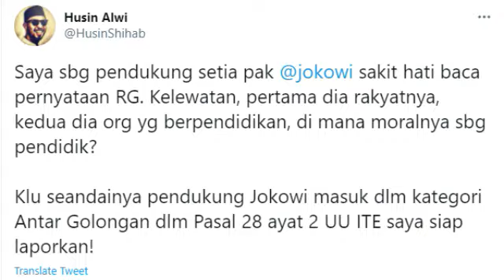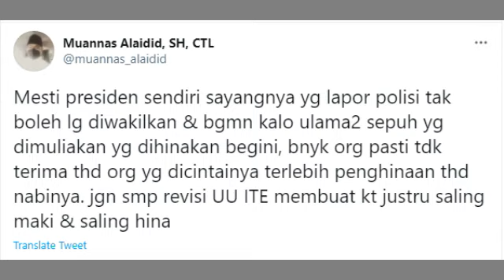SEBUT ISI KEPALA JOKOWI YG HARUS DIREVISI,ROCKY GERUNG MAU DILAPORKAN